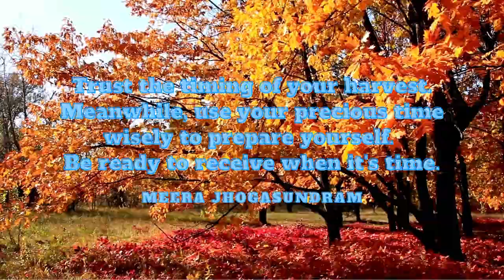Empowering Quotes (16) - Trust the universe